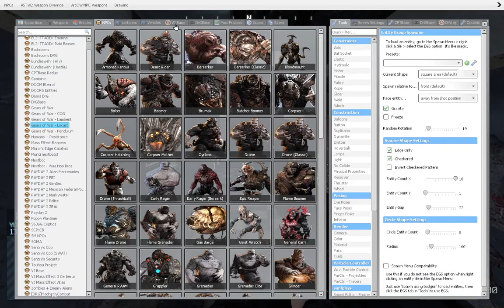The beginning of a war.